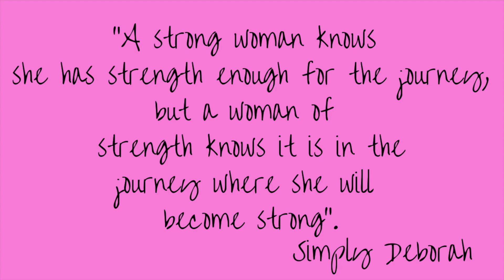HE IS ALWAYS LATE | WHY HE MAD I DIDN'T REPLY TO HIS TEXT | IT'S THE LONG TOE NAILS FOR ME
Hello family

Today I decided to do a sit down, let's talk about it. We're discussing 10 signs to tell if your man is " HIGH MAINTENANCE"  and What woman should not do. ALL IN FUN .

—MONTHLY GIVEAWAY!---ENTERED TO WIN MY MONTHLY GIVEAWAY  THERE ARE 3 SIMPLE RULES

---SEND ME SOMETHING!--- ( SEND ME YOUR LETTER OR SOMETHING YOU WOULD LIKE FOR ME TO SHARE )
Deborah Crowder

LOCATION: Chicago
BIRTHDAY: July 22
ETHNICITY: African American
HEIGHT: 5’7
DAUGHTER: Named Tiara , born Oct 24th on her Dad Birthday

---MY CAMERAS---
Canon Camera (for vlogging)
Sony Camera (for photography)